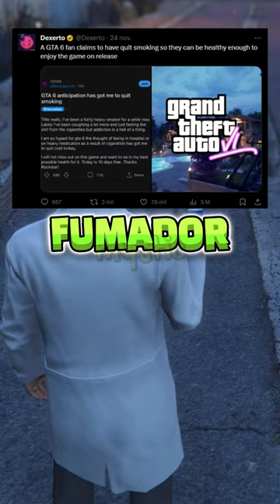GTA 6 LITERALMENTE ESTÁ SALVANDO VIDAS ☠️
🔴MÁS INFORMACIÓN:

Mateo
El_jaar
Diego tol
chemi
Christian vasquez
mario sandate
Maximo kyouma
Pastel fachero
sr.rey99
Jayt24
Alan tambriz
Chinocr
Ian hernandez
adsksdksdjksd
Ghost
Elimio Guerra
Fyus
Zuriel Garcia
Brandon Ascensio
Max
victorm
798Agus
Luis jaaziel
Jonas
Emiliano Arteagaguti
chrstian chavez
Mauricio
Clemente davila
Jared MX
Sietee
EmanueeL
Kisorx
Zolag_karp
TheDavidFn
extra240_toxic
Dilan
shadowlucifer
kobal
franquito
ivan
panconpalta
Carmen Ortega Monrabal
PITINTOTHE
txema alcapone
el roker
Alexander Villanueva
E-X-E-C-U-T-I-O-N-📡☠️
Mateo llamazares
Héctor Becerra
jhostyn Ibañez
xAlexis MH
jhoel cruz Verá
Nox Fx
Yael flores
Luis murillo
Luis 18
Jaiem moran reyes
alex
EL ESTIBI
reszytx
Manu romero
Melisa Henao
UnderBROmc
Juan salazar
Shadowlucifer
Gabrielyt
Facha hernan
POPEYE YT (OFICIAL)
xx Benjaxx
JORGE TIRADO TALLON
VlDarkLvx
Pedro Pena
Tomas HD
_ByFran2003
Luis_YT
Pedro Julio
Isaac Brito
Pan con Palta
Kode 23
Joao
BriskRug3
Julian Maceiro
Cristian Gutierrez
Hyp3rBoi
Pool YT
Tas_asfra
Karin zele
Miguelito Vidal
Salvador Leon
Karina Olguin
Juanox 3000
MR Terodactilo
Marvalber6878 Gimenez
SILX uwu
Manfred
Aizen Hollow
Richardjr22
HumbertoMTZ
MarcosZupa
AgenteAngel
JVEUHAA
Miguel Andrade
Istar Jvier
Djay
LLeonard Masip
Jovanymm
Giancarlo Calzolari
Alvaro Cuellar
Yodi Ampudia
Morgan
Alexis monyorni
Alex
Zando King
Paul Aragon Diaz
dHenBRUTO
Vene Gordillo
sexsoneytor
Mr TACHAS
Nohaila skaf
Kevin Oscar Garcia
ASESION VBR
Antonio Luna
XXDANIEL1001XX
HAIZAM G
Ronaldo Estrada
TobioAtom
HerHexy
VeneGordillo
Santiago Tadei
MARTIN
THE MATRO
Santiago
Cjp_Brian
SACAHRIEL LOPEZ
Dark
videos extraños al reves
jorgeihgl__25
INFINITUM
__Raul
Cozzy cuz
CACHAZFLOW51
Rocio Pastelito
asdghash
Julio ST
Dilan Olivares
Xamir Perneth
Kifflom
aeiou
daniel reyes
SIR LION KING
SteezyOG420
LilErin
Ender 908
Planet Scarlett
JOSU3 YT
shadow
Execution
Chihuaha obito